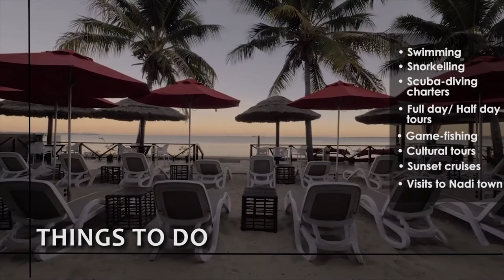Everything You Need To Know About Ramada Suites by Wyndham Wailoaloa Beach Fiji!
The Ramada Suites by Wyndham Wailoaloa Beach Fiji is one of Fiji’s newest offerings for couples, honeymooners and families. Located on the picturesque Wailoaloa Beach, the resort offers a ‘blend of island-style beachfront resort with modern suites.’

Get a quick reckoner on everything you need to know about this boutique hotel in under three minutes - from where it is located, how to reach it, accommodation options, restaurants and bar (psst.. it's a rooftop setting and awesome!), things to do, experiences... the works!

0:00 – Intro
0:18 – How to reach Ramada Suites by Wyndham Wailoaloa Beach Fiji
0:41 – Room & Suites at Ramada Suites by Wyndham Wailoaloa Beach Fiji
1:07 – General Room Amenities
1:22 - Facilities at Ramada Suites by Wyndham Wailoaloa Beach Fiji
2:24 – Activities & Things to Do

Pix & Video Credit: Ramada Media